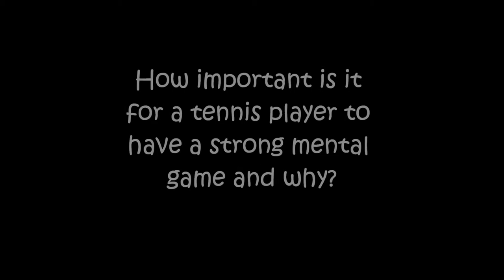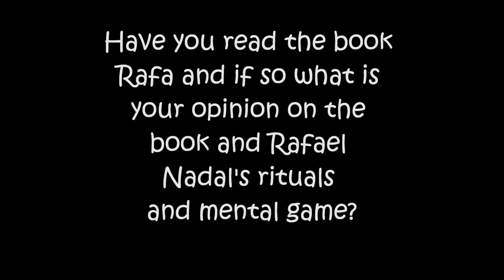Interview with Coach David Anderson 5/15/12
This is an interview with Coach David Anderson, a coach at Brookhaven Country Club.